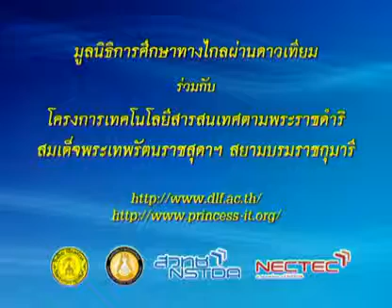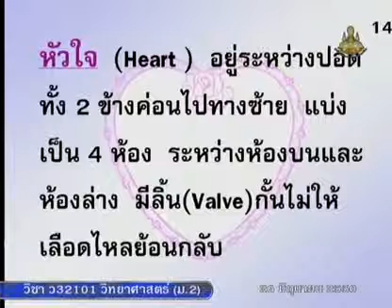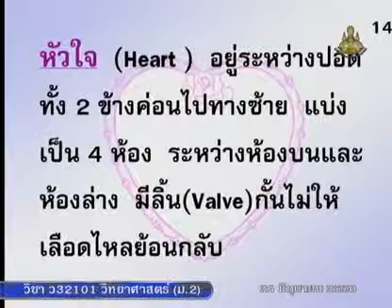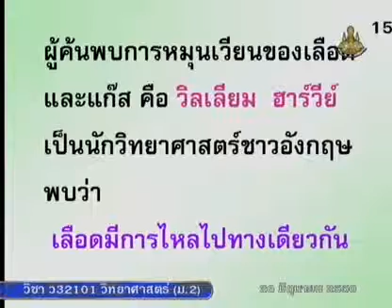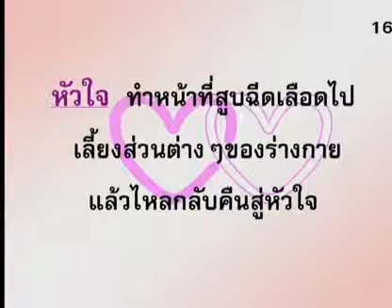081 50scM2 021Dh sciencem 2 วิทยาศาสตร์ม 2